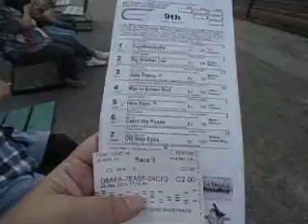Fort Erie Racetrack News Horse #5 Ethian $2 Bet WINs 9th Race 29 Sept 2013 ontario canada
candy stand inside offering free chocolate samples, all sorts of goodies to choose from, in the betting & wagering building areas, close to the fruit stand, hot dog, fries marketplace inside the grounds of the fort erie racetrack (to the right of the doors out front by the paddocks).

We went to the horse races for the first time with our friends Heather & Sandy.  Heather gives us pointers on how to read the pamphlets details about each race, the horses, the odds, their age, how well they did in previous races, and both Harold and I bet $2 on each set of tickets.  I won several times, doubled my money, and lost some of it, but still came out with a few bucks in my pocket. I was there for 5 hours and spent $10. :)

it was worth every penny!  lots of exercise walking back and forth to bet on the horses, see them go around in a show circle before the race, then walking to the racing sections and finding a seat to sit down on!

we also enjoyed a tasty hot dog at Nathan's and some poutine fries with gravy from the fry truck.. reasonable prices.  They have an open fruit, vegetable, meat, and bread , desserts market it was open all day on Sunday Sept 29 2013. ;)

filmed by Linda Randall, IGC Entertainment Canada (the idea girl)

Sorry I dont remember the names of the horses that won that day. It was our first time at the track with friends heather & sandy and we had a great time, and got loads of exercise running back and forth to bet on a race, then stand or sit and watch them go around the track.

It was quite the learning experience! ;)

quote
"All bets are off for the 117th season at Fort Erie Race Track when the last race is actually held on October 15, 2013 . Not only does Canadian horse racing stand to lose a jewel in its triple crown, but those horse people and track workers stand to lose a whole lot more than the Prince of Wales Stakes. They stand to lose their livelihood" said Horwath.